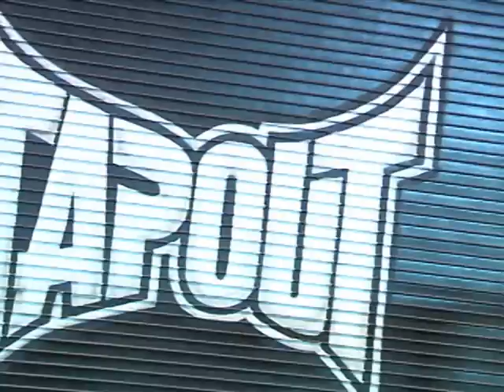Fight News: Shawn Tompkins and the TapOut Gym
The Fight Network presents an exclusive feature of The TapOut Gym located in Las Vegas, featuring Shawn Tompkins, Sam Stout and more.

For more of the best in MMA, boxing and professional wrestling, log